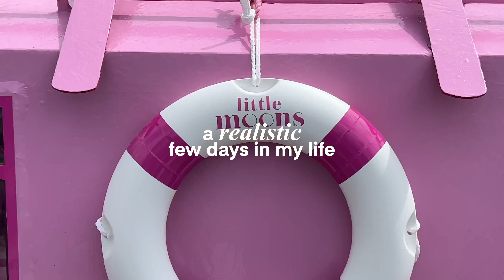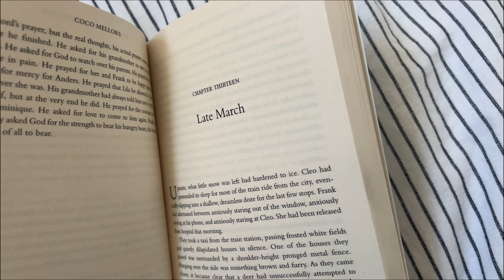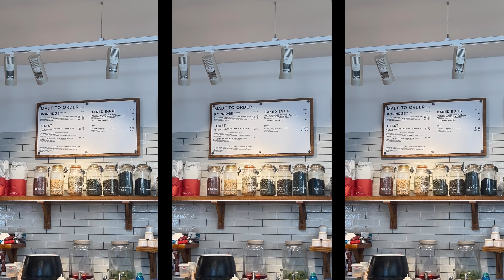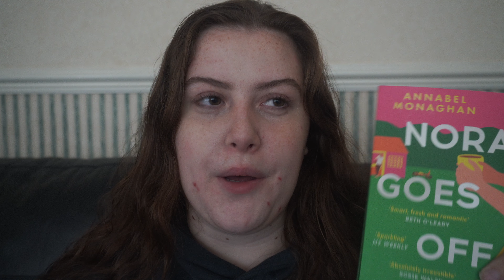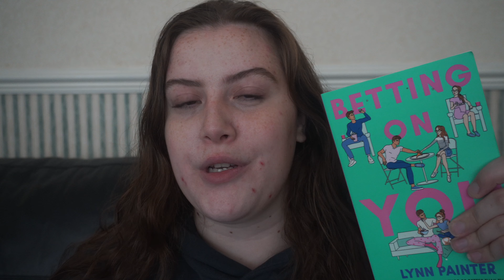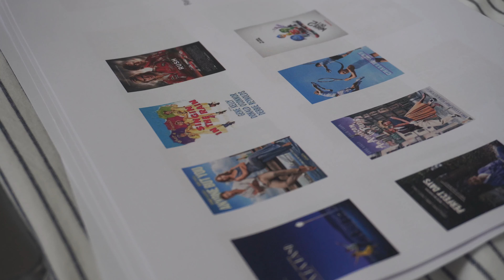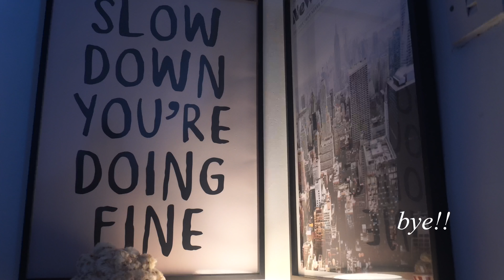a few days in my life 💌 | cafes, new room decor and recent reads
let’s spend a few days together…